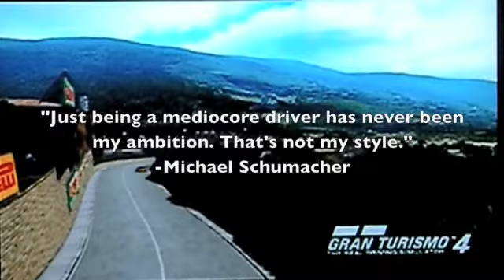GT Ultimate Fan Submission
My entry to the Gran Turismo ultimate fan contest.

Update: Apparently, my video didn't "work out". FAIL.